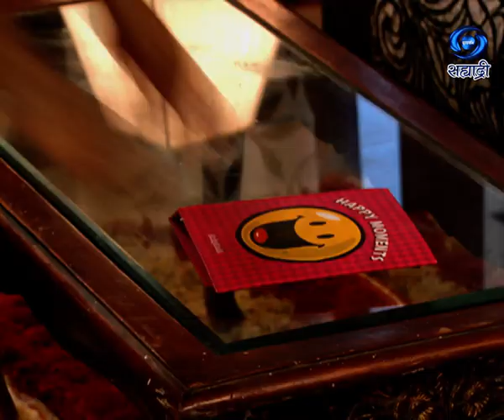Aanudamini | अनुदामिनी | Ep 143